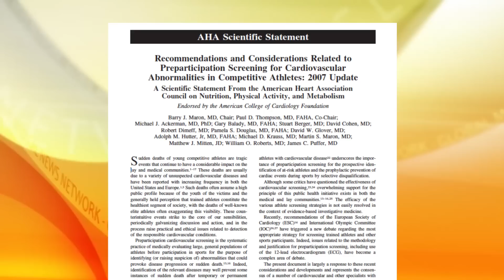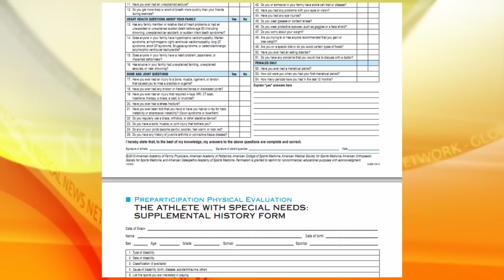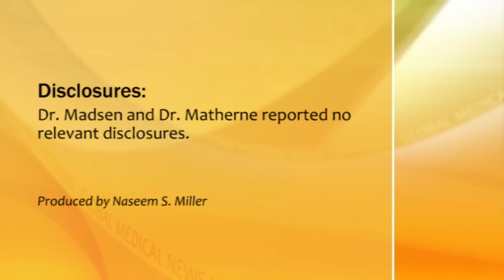Sudden Cardiac Death Risk in High School Athletes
Although the AHA's screening guidelines for sudden cardiac death risk were established 15 years ago, less than 6% of physicians followed the guidelines, according to a survey conducted in Washington state.